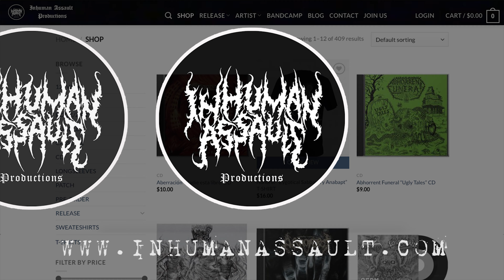NEW STORE OPEN
25% OFFER!! TO JANUARY 31,2021
CD,SHIRT,CASSETTE
USE CODE  NEWWAR2021